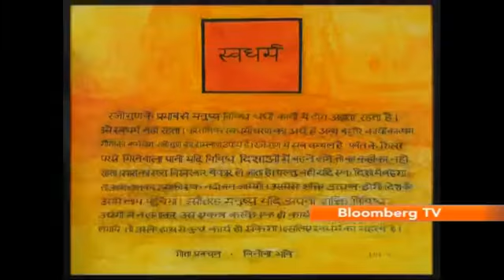Aspire- Gaitonde: The Great Abstractionist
The focus maybe on modern Indian contemporary art but the spotlight falls on one artist V.S. Gaitonde. We take a look at what is making him the flavour of the season.